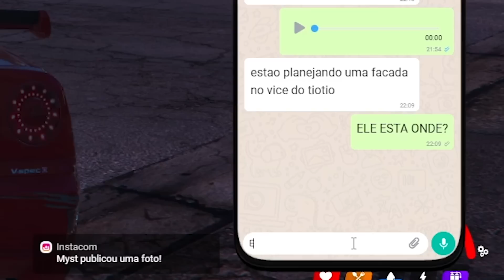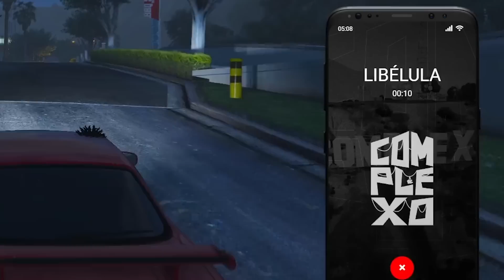B4ND1DO TENTOU M@T4R O PAULINHO & SE DEU MAL no GTA RP! (Modder Clips)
B4ND1DO TENTOU M@T4R O PAULINHO & SE DEU MAL no GTA RP!